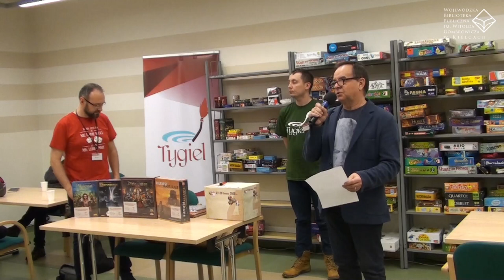IV Wielki Bój Planszówkowy